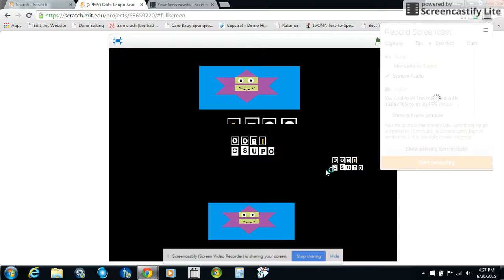Shuric Scan No. 99